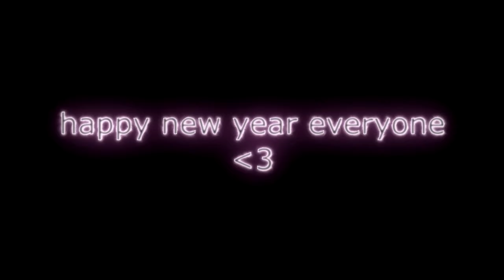pubg highlights v34xmastime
overdid the volume of the track hope u enjoy it
and i was ill conjunctivitis but anyways was trying make some content
disappointed at the end of the year but gonna try my best in da next year
TRACK: Timeflies - Im glad you came